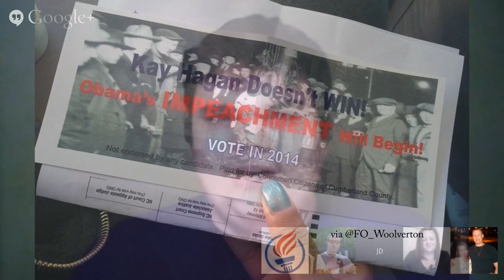NCSen: Everything Is "Oh, Kay..." - The Refinery 10/21/14 (SNIP)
TheRefinery crew discuss the shocking news out of North Carolina where Kay Hagan didn't show up to the NCSen debate!

A collaborative project of Free Radical Network The Party Of Choice and The Conservative Union Members of each group come to together to discuss messaging successes, failures, and strategies in an effort to make ourselves, and the movement as a whole, better at selling Liberty.